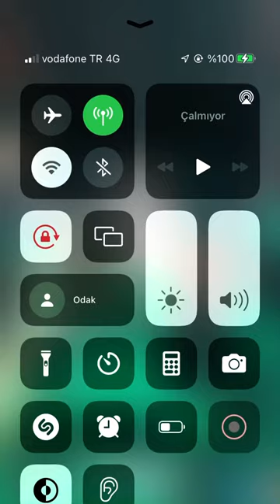Bitmeyen Hicazlar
Aykan demirkıran - Anıl toprak